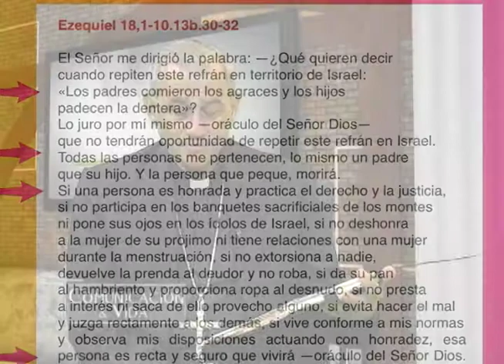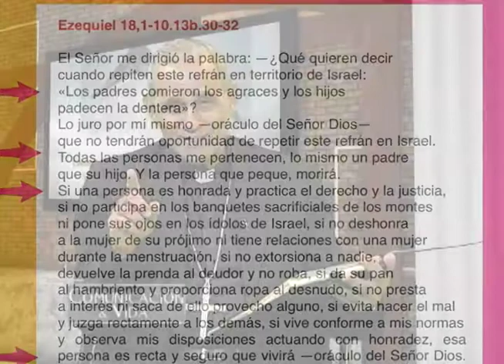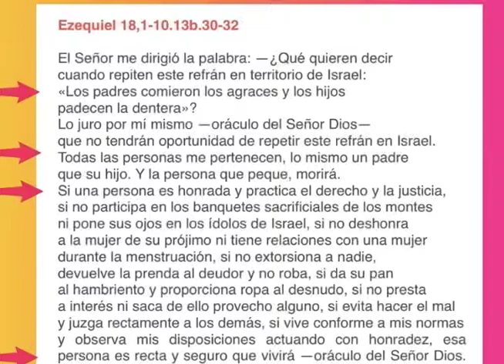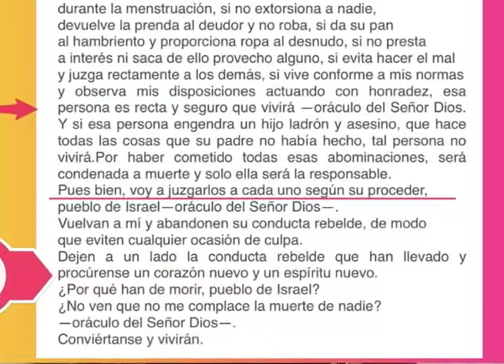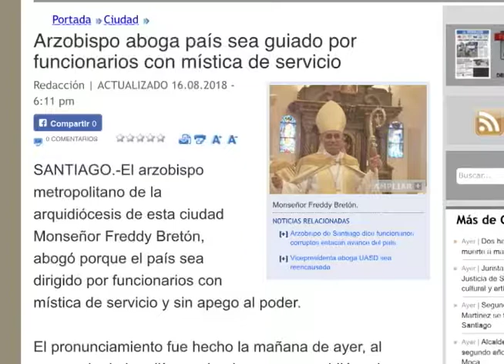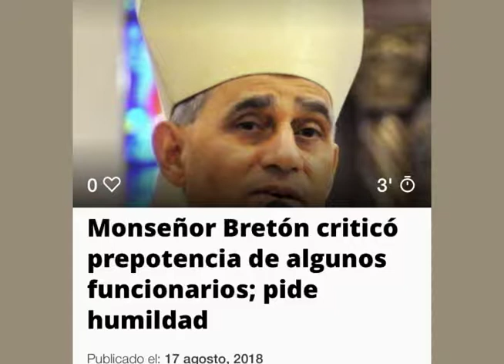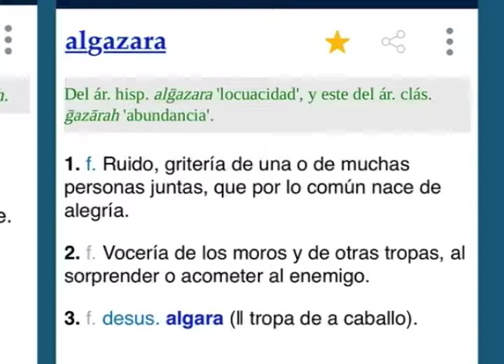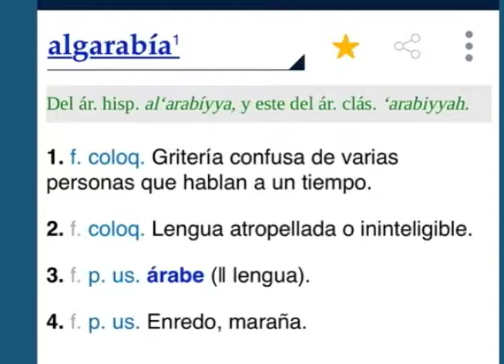COMUNICACION Y VIDA 26 08 18